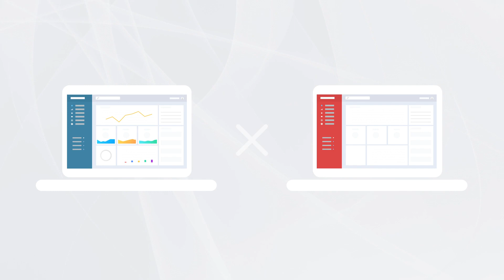🚀📦 Grow your B2B Product Business with Prospect CRM + Unleashed!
🖥️ Two leading, best-of-breed products from The Access Group - perfect for B2B Wholesalers, Distributors & Manufacturers worldwide!